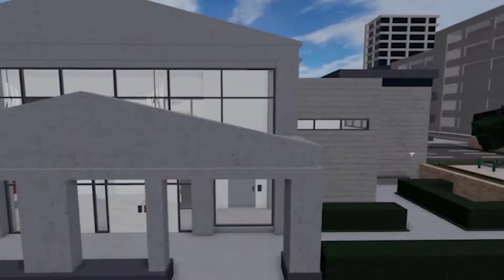WHY ROBLOX IS BETTER THAN MINECRAFT!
Regardless of their comparable blocky and bright appearances, Roblox and Minecraft are two profoundly various games as far as ongoing interaction and value structure. The discussion encompassing Roblox and Minecraft has been seething to and fro for various years. By all accounts, the two games do look rather comparative. The designs for the two games are vivid and include blocky surfaces. The two games are even designated to similar socioeconomics, which contains children and individuals from a more youthful age. In any case, when the two games are really thought about and assessed, they are hugely unique.